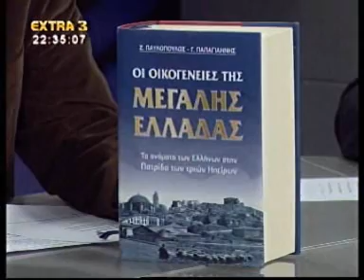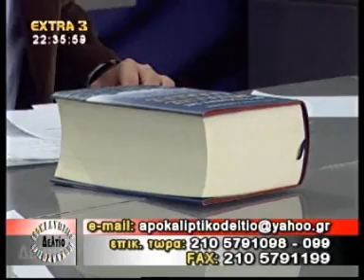ΠΑΠΑΓΙΑΝΝΗΣ ΟΙ ΟΙΚΟΓΕΝΕΙΕΣ ΤΗΣ ΜΕΓΑΛΗΣ ΕΛΛΑΔΑΣ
Μεγάλη εκδοτική προσπάθεια με την υπογραφή του Γιάννη Παπαγιάννη. Καταγράφει τα ονόματα των Ελλήνων στη Μεγάλη Ελλάδα το 1921. Παρουσιάζει τις ρίζες των προγόνων μας στην Ελλάδα του 1921 και δείχνει σημεία από το γενεαλογικό δένδρο της Μεγάλης Πατρίδας. Από την Αθήνα και τον Πειραιά Πελοπόννησο, Στερεά Ελλάδα, Ήπειρο, Μακεδονία μέχρι Θράκη Βόρειο Ήπειρο Κρήτη και Αίγυπτο και περιοχές της Ευρώπης. Η περίοδος είναι σημαδιακή και ήταν ακριβώς πριν την καταστροφή της Σμύρνης. Για την οποία Σμύρνη, θα υπάρξουν ρίγη συγκίνησης όταν οι απόγονοι βρουν ονόματα των δικών τους ανθρώπων τις δραστηριότητες των και άλλες λεπτομέρειες ...